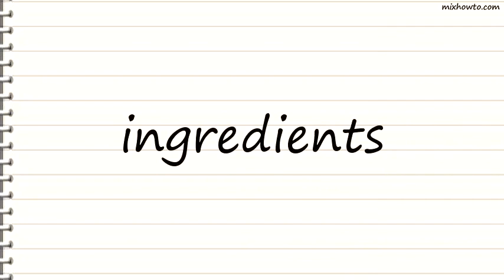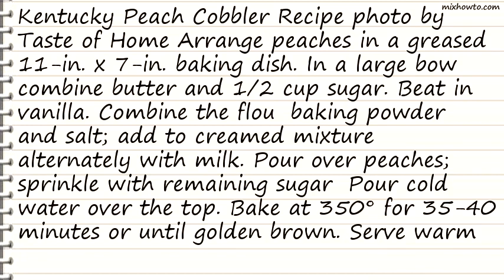Recipe Kentucky Peach Cobbler Recipe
INGREDIENTS:
●6 medium ripe peaches, peeled and sliced (about 4 cups)